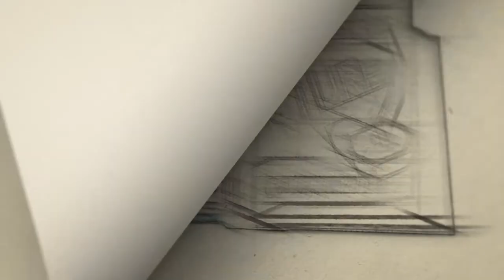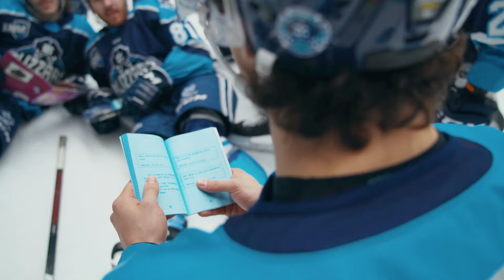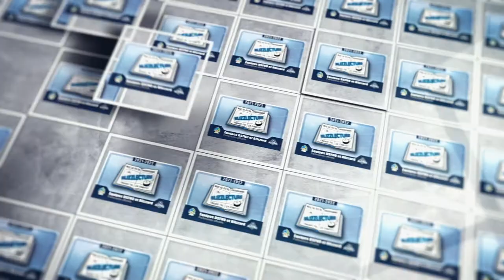BLIZZLECTURE 2022 (capsule vidéo no. 3) Le plaisir de lire!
Le District scolaire francophone du Nord-Ouest (DSFNO) continue son alliance avec le Blizzard d'Edmundston (une équipe de la Ligue de hockey junior A des Maritimes) et orchestre une nouvelle saison de Blizzlecture malgré la pandémie.

Le Blizzlecture est un volet d’un programme de littératie communautaire créé par le DSFNO. Ce programme vise principalement à motiver des jeunes garçons de la 3e à la 5e année à lire davantage pour le plaisir. Parce que lire, ça compte!

Les participants — les Blizzlecteurs — doivent s’engager à lire 75 minutes par semaine à la maison, avec l’appui de leurs parents. Pour les encourager à remplir leur contrat, le DSFNO a acheté et mis à leur disposition une variété de livres correspondants aux intérêts des garçons de leur âge. Les Blizzlecteurs ont autant accès à des livres en papier qu’à une bibliothèque virtuelle.

Le DSFNO a également créé des cartes de hockey à l’effigie des joueurs du Blizzard, à collectionner au fil des semaines. Chaque carte contient un message, un truc ou un conseil en lien avec la lecture, de la part du hockeyeur qui y est en vedette.

Les joueurs et les entraineurs du Blizzard ont aussi participé à la création de capsules vidéos pour encourager les Blizzlecteurs.

Pour la saison 2022, le programme de littératie communautaire du DSFNO compte deux volets, c’est-à-dire deux équipes de jeunes lecteurs. En plus des Blizzlecteurs, les Raplecteurs sont également de la partie! Ceux-ci sont aussi parrainés par une équipe Ligue de hockey junior A des Maritimes, soit les Rapides de Grand-Sault.